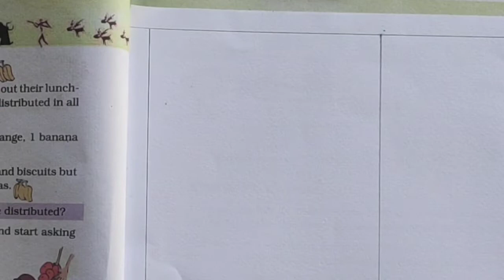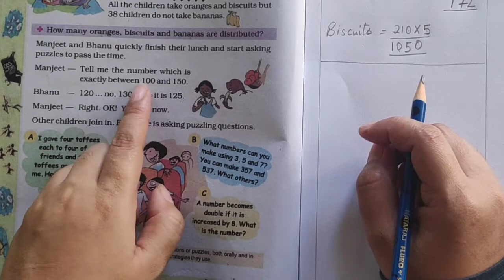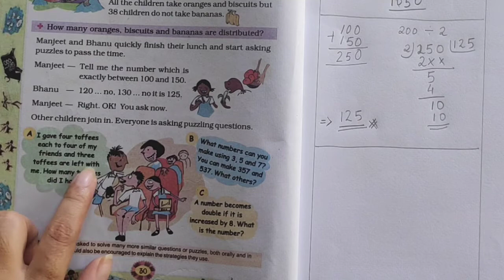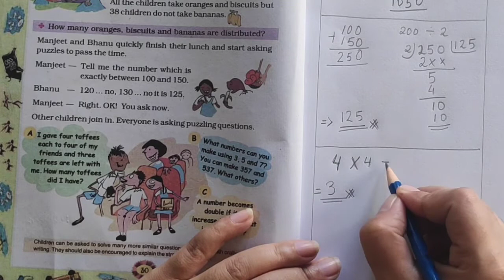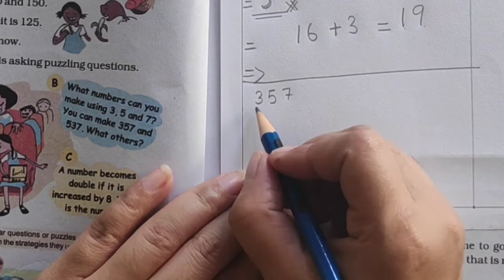Class 4 Math Magic page 30 & 31